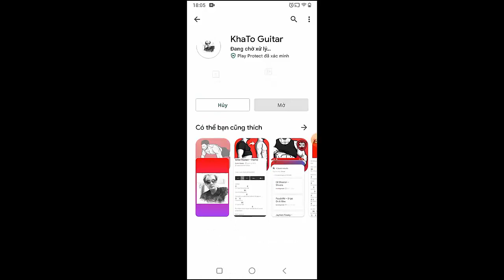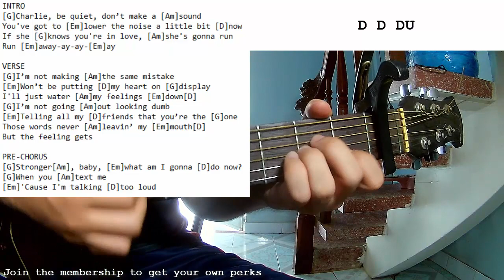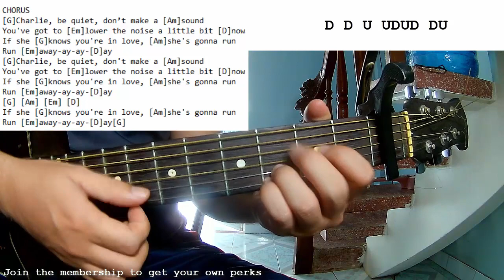Charlie Puth - Charlie Be Quiet | Guitar Tutorial